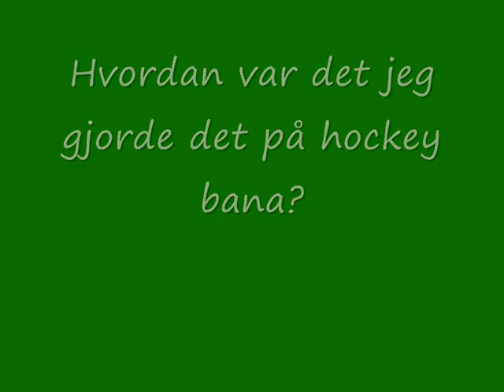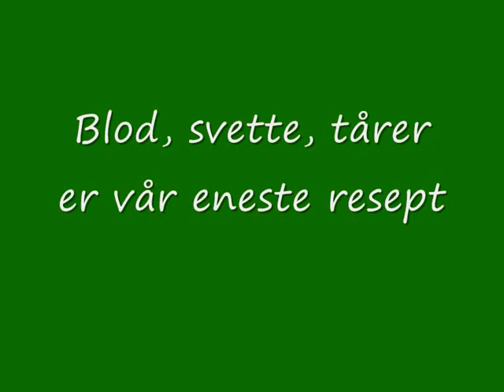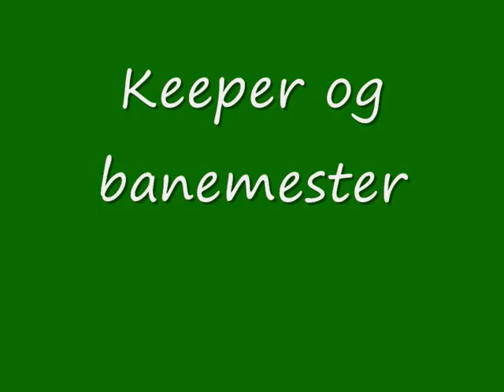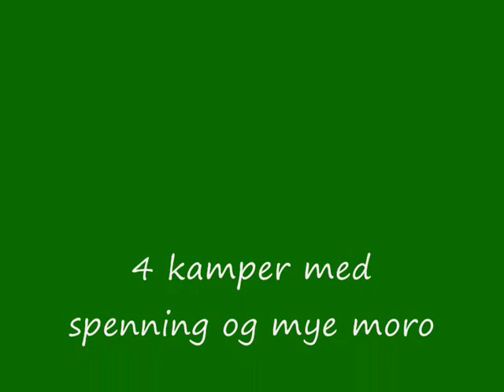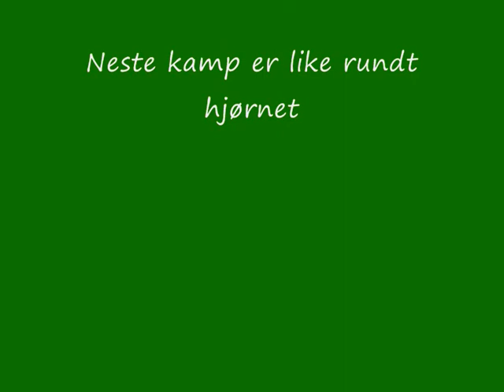Hamkam Team 2000 1 Seriekamper